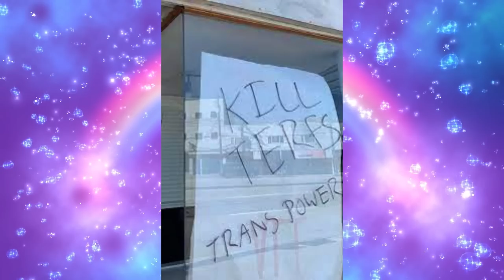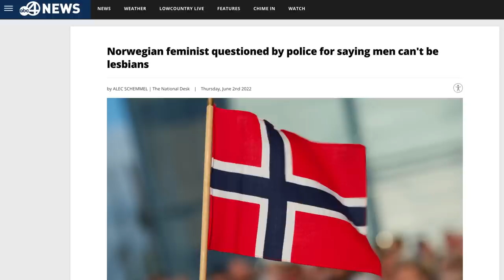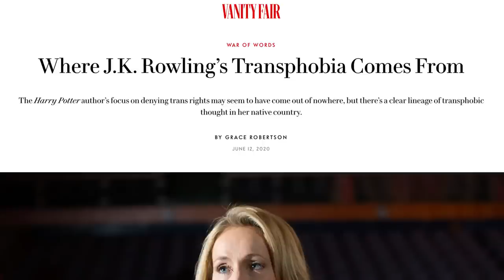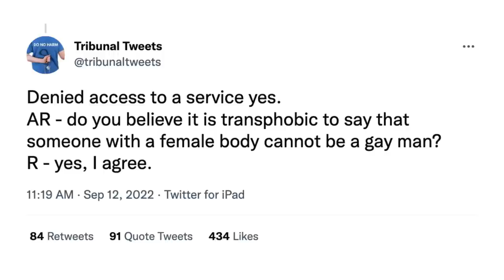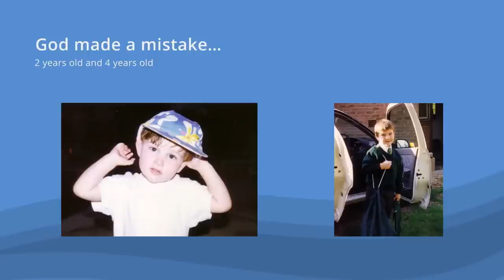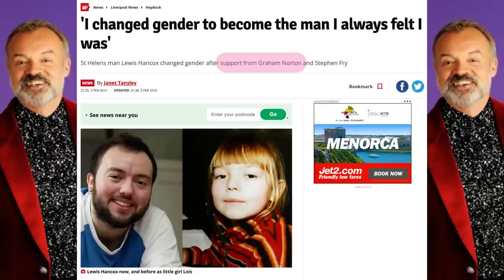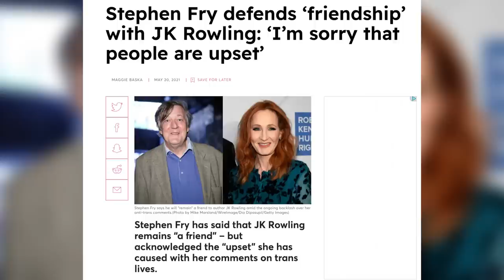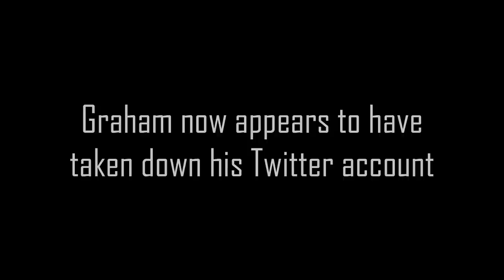Graham Norton's Accountability Problem - A Gay Man's Response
Graham Norton says he believes in accountability, so here's me holding him to account over his cowardly comments. Will he take it like a man?

A 25-min ride taking in women's rights, gay rights, free speech issues, misogyny, homophobia, LGB Alliance, Mermaids... and some Madonna, Beyoncé and The Lion King thrown in for good measure.

00:00 Intro
02:03 Part 1: Cancel Culture, What Cancel Culture?
06:38 Part 2: JK Rowling, Mermaids & Stupid Gay Men
18:25 Part 3: All I Ask Of You